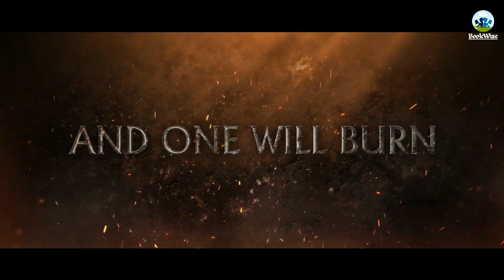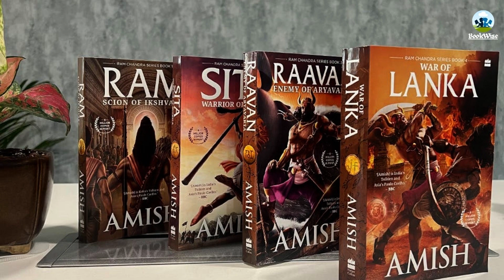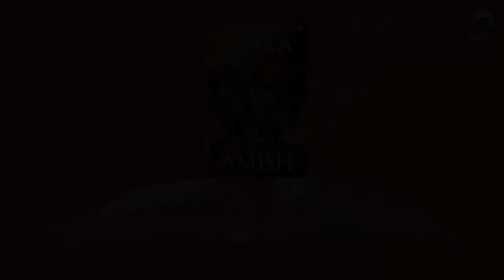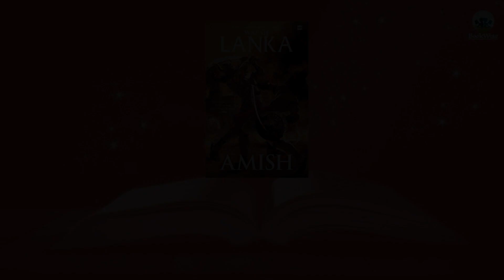War of Lanka: Amish Tripathi |Spoiler-Free Review | Critical Analysis | Ramchandra Series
"War of Lanka" is a book in the Ram Chandra series, written by Indian author Amish Tripathi. The series retells the Hindu epic Ramayana with a more contemporary twist and different interpretations of some characters and events.

"War of Lanka" focuses explicitly on the final battle between the forces of Lord Ram and the demon king Ravana, which takes place in the city of Lanka. The book explores themes of good versus evil, loyalty, love, and the importance of duty and honor.

Share your reading experiences. Do watch the review videos other 3 books of the Ramchandra Series by Amish Tripathi:

Hope you will enjoy the video and the read. We will be back with another thought-provoking book analysis. Till then,
Happy Reading!